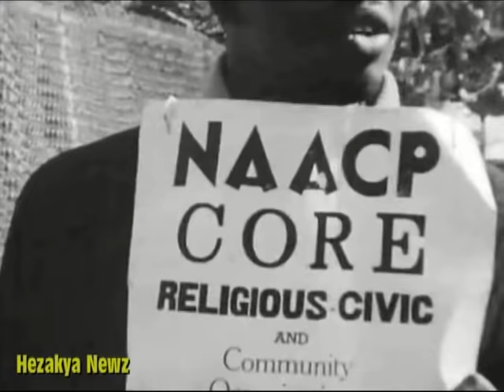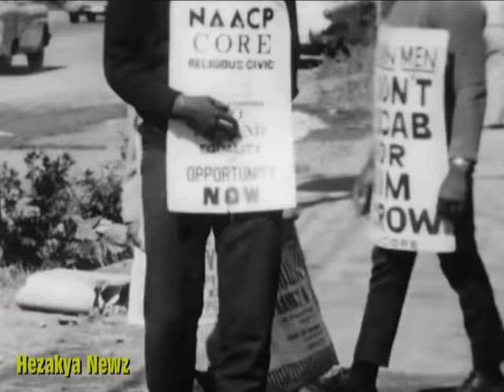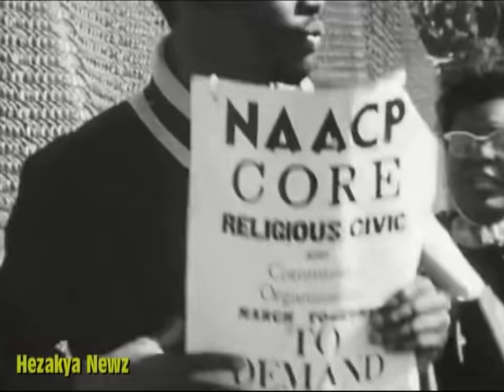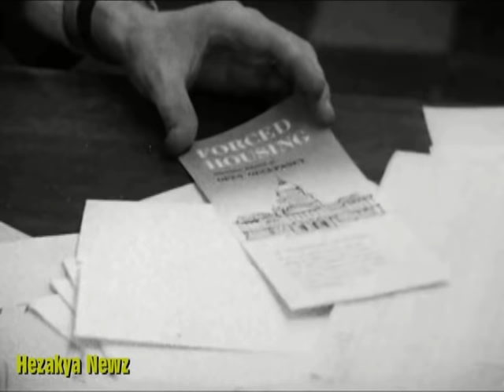1963 SPECIAL REPORT: "WHITE NORTHERNERS CONFRONTED WITH NEGROS"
1 hour program, produced in 1963 by WGBH, originally shot on film.

    Although most northern whites profess liberality and fair play, when the Negro advances in the direction of his pocketbook, his real estate, and his family life, the northern white is often overcome with unforeseen emotions and deep-seated prejudice. This one hour documentary visits a number of areas in the northern United States where whites have actually been confronted by the Negro who is demanding freedom now.

The program opens in New York Citys borough of Queens, where Negroes have been staging daily protests against alleged discrimination by construction trade unions. Focusing on the white construction worker, the program endeavors to learn how he really reacts to the demonstrations, the demands for more Negro members, and the Negro movement in general.

Next, the camera takes the viewer to Malverne, Long Island, a suburb of New York City, where Negroes want an end to de facto segregation in the schools. Here white citizens have organized to fight the New York State school commissioners order that the Malverne Board of Education affect a plan to insure that no school has more than 50 percent Negro enrollment